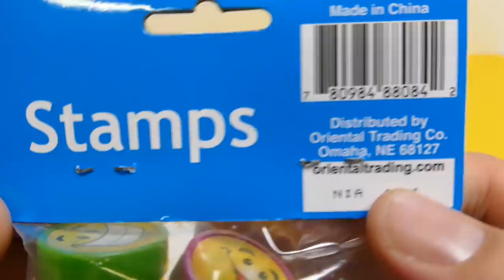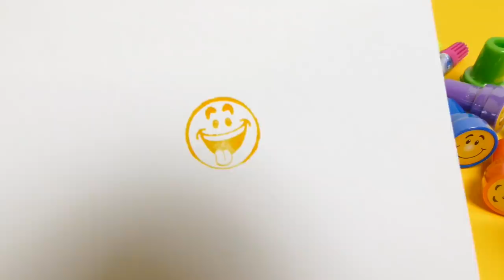FROZEN Anna Elsa Olaf Pens with Stamps & Smiley Stamps for School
A new FROZEN (Anna, Elsa & Olaf Pens with Stamps & Smiley Stamps for School Youtube Review Video  for Babies, Kids, Families & Collectors

Frozen is a 2013 American 3D computer-animated musical fantasy–comedy film produced by Walt Disney Animation Studios and released by Walt Disney Pictures.[4] It is the 53rd animated feature in the Walt Disney Animated Classics series. Inspired by Hans Christian Andersen's fairy tale The Snow Queen, the film tells the story of a fearless princess who sets off on an epic journey alongside a rugged iceman, his loyal pet reindeer, and a naive snowman to find her estranged sister, whose icy powers have inadvertently trapped the kingdom in eternal winter.

By January 2015, Frozen had become the best-selling Blu-ray Disc ever in the United States.[8] Frozen won two Academy Awards for Best Animated Feature and Best Original Song ("Let It Go"),[9] the Golden Globe Award for Best Animated Feature Film,[10] the BAFTA Award for Best Animated Film,[11] five Annie Awards (including Best Animated Feature),[12] two Grammy Awards for Best Compilation Soundtrack for Visual Media and Best Song Written for Visual Media ("Let It Go"),[13] and two Critics' Choice Movie Awards for Best Animated Feature and Best Original Song ("Let It Go").[14]

An animated short sequel, Frozen Fever, premiered on March 13, 2015.[15] On March 12, 2015, a feature-length sequel was announced with Buck and Lee returning as directors and Peter Del Vecho returning as producer, but a release date has not been disclosed.

Other translations for viewers from other countries:

*in Spanish, en español: Un nuevo CONGELADO (Anna, Elsa & Olaf Bolígrafos con Sellos & Smiley Sellos para la Escuela de vídeo Youtube Reseña de Bebés, Niños, Familias & coleccionistas

*in French, en français: Une nouvelle FROZEN (Anna, Elsa & Olaf Stylos avec Timbres & Timbres Smiley pour l'école Youtube Video Review Pour les bébés, les enfants, Familles & Collectionneurs

*in Portuguese, em Português: Um novo CONGELADO (Anna, Elsa & Olaf Canetas com selos & selos Smiley para Escola Youtube Video Review para bebês, crianças, famílias & Coletores

*in Norwegian, i norsk: En ny FROSSEN (Anna, Elsa & Olaf penner med stempler & Smiley Stempler for skole Youtube omtale Video for babyer, barn, familier & Collectors